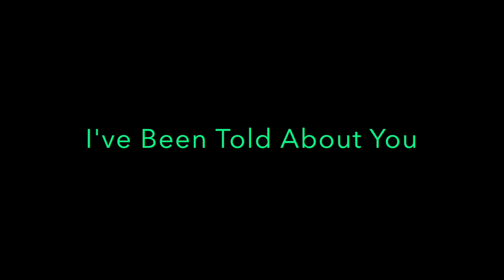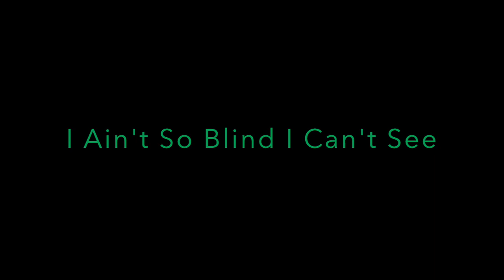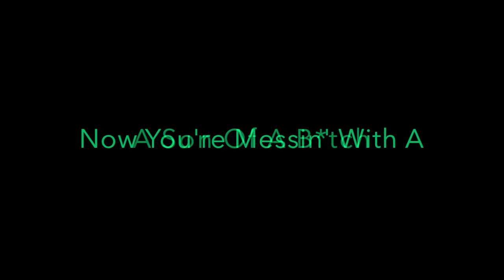Nazareth - Hair of the Dog [1975] Lyrics HD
Hair of the Dog
Canción de Nazareth

Rompecorazones, agitador de almas
Heartbreaker, soul shaker

Me han hablado de ti
I've been told about you

Aplanadora, hombro de medianoche
Steamroller, midnight shoulder

Lo que han estado diciendo debe ser verdad
What they been sayin' must be true
Mamá candente, encantadora de terciopelo
Red hot mama, velvet charmer

Ha llegado el momento de pagar sus cuotas
Time's come to pay your dues
Ahora te estás metiendo con un
Now you're messin' with a

(Un hijo de ) ahora te estás metiendo con un hijo de
(A son of a ) now you're messin' with a son of a

Ahora estás te estás metiendo con un

Hablas tonterías hiedra venenosa
Talkin' jivin' poison ivy

No te vas a aferrar a mí
You ain't gonna cling to me

Tomador de hombres, falsificador de huesos
Man taker, bone faker

No estoy tan ciego que no puedo ver
I ain't so blind I can't see
Mamá ardiente, encantadora de terciopelo

Ahora estás jugando con un